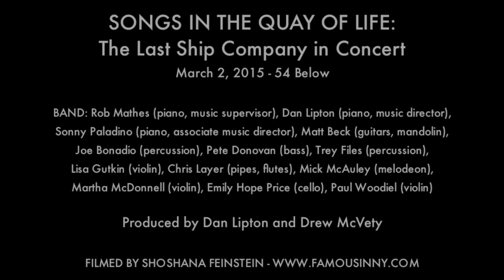Sting, Jimmy Nail & Company - "The Last Ship" (Sting)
SONGS IN THE QUAY OF LIFE: The Last Ship Company in Concert
An evening of seafaring songs to benefit Wallsend Boys Club
March 2, 2015 at 54 Below

THE LAST SHIP BAND:
Rob Mathes - piano, music supervisor
Dan Lipton - piano, music director
Sonny Paladino - piano, associate music director
Matt Beck - guitars, mandolin
Joe Bonadio - percussion
Pete Donovan - bass
Trey Files - percussion
Lisa Gutkin- violin
Chris Layer - pipes, flutes
Mick McAuley - melodeon
Martha McDonnell - violin
Emily Hope Price - cello
Paul Woodiel - violin

Arrangements by:
Dawn Cantwell, Bradley Dean, Dan Lipton, Drew McVety, Rob Mathes, Sonny Paladino, Emily Hope Price and Sting

Music preparation by:
Mike Casteel, Dan Lipton, Drew McVety and Sonny Paladino

Concert produced by:
Dan Lipton and Drew McVety

Wallsend Boys Club, in the north of England, was founded by shipbuilders from the Swan Hunter shipyards, where The Last Ship is set.  For more about Wallsend Boys and Girls Clubs:  wallsendboysclub.org.uk